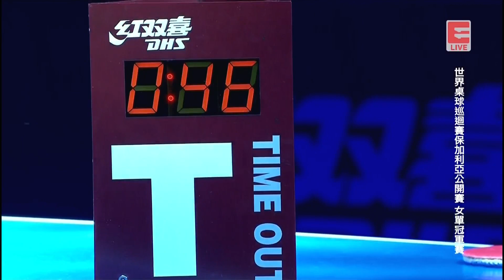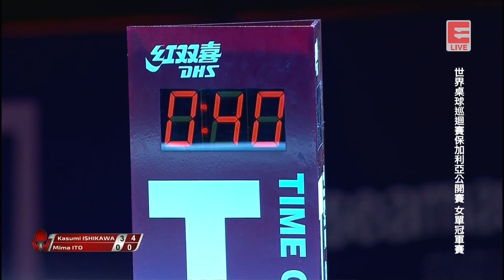2017 Bulgaria Open (Ws-Final) ISHIKAWA Kasumi Vs ITO Mima [Full Match/Chinese|HD1080p]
# 2017 ITTF World Tour,  Bulgaria Open, Aug 15-20 (BG)
Women's Singles - Final:  ISHIKAWA Kasumi (JPN) Vs ITO Mima (JPN)